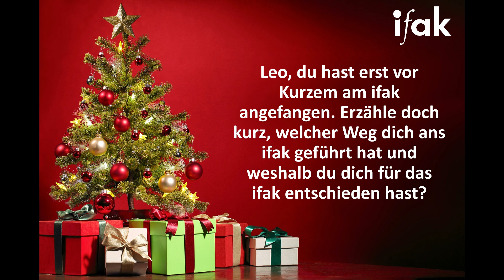Türchen 15 - ifak Adventskalender 2023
Adventskalender des ifak - Institut für Automation und Kommunikation aus Magdeburg